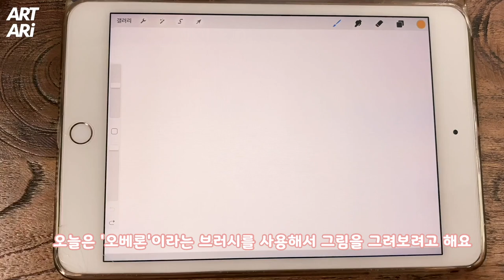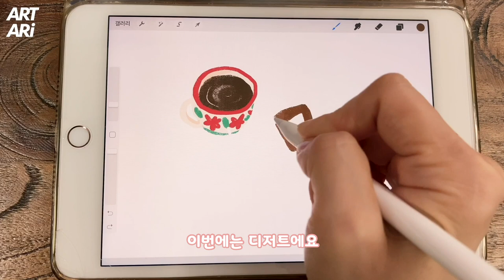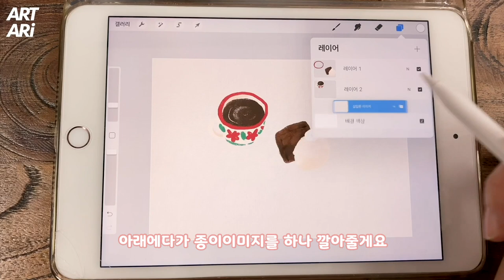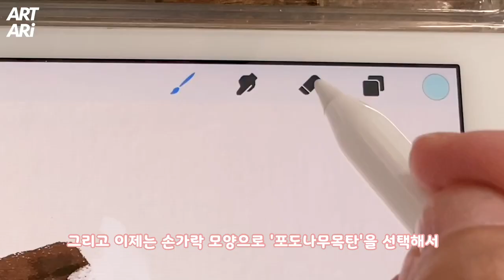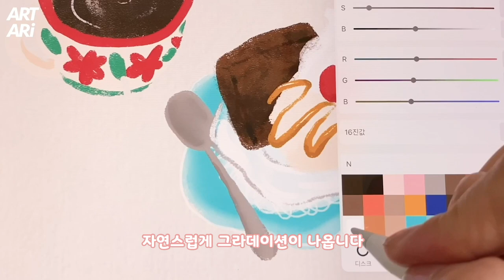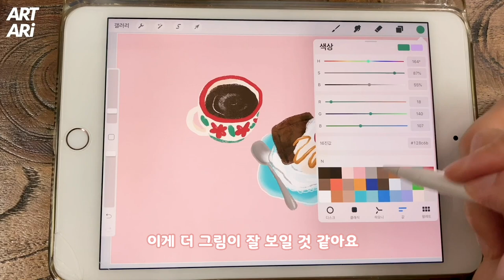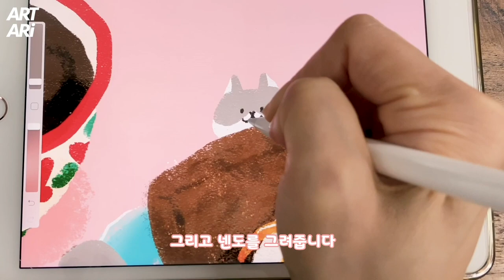아이패드|프로크리에이트|손그림 느낌 가득한 '오베론'브러쉬를 사용해서 달콤한 디저트일러스트 그림그리기 |브라우니&아이스크림 ^ㅅ^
오늘은 오베론 브러쉬를 사용해서 그림을 그려보았어요
오베론 브러쉬는 필압에 따라
굵기와 색이 달라집니다.

달달하게 힐링하고 가세요 ^ㅁ^
오늘도 행복하시구요